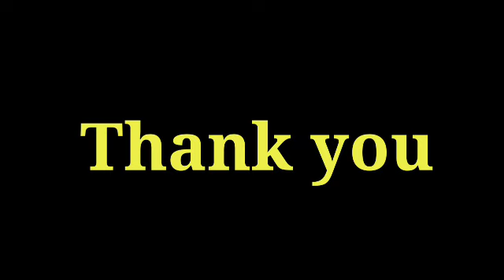April 18, 2023ရန်ကုန်မြို့အရေးပေါ်သတင်း